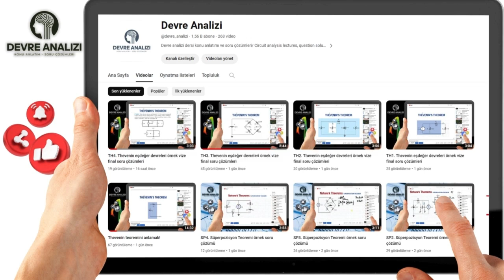DC_THN6. Thevenin eşdeğer devreleri örnek vize final soru çözümleri